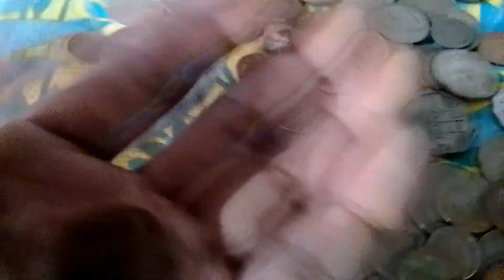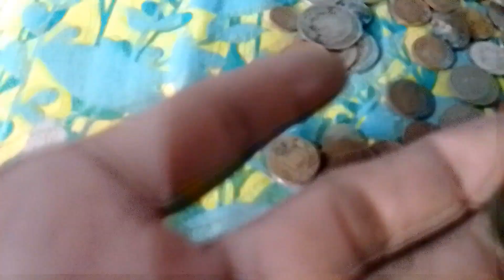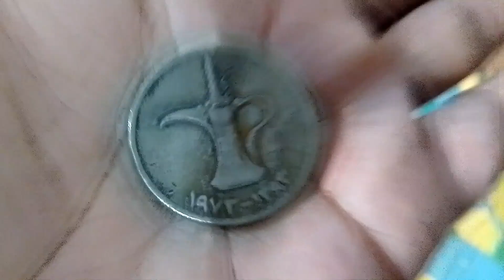PERSIAN CAT {AND TODAY {MY WORK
PERSIAN CAT
PERSIAN CAT
CAT FARNING IN INDIA
PERSIAN CHINA CAT
MY PERSIAN CAT
PERSIAN CAT IN TOBA TEK SINGH
SHAHID KHAN VLOG
VITAL PERSIAN CAT
SHAHID KHAN VLOG
PERSIAN CAT INDIA